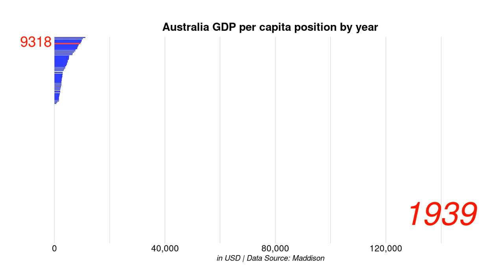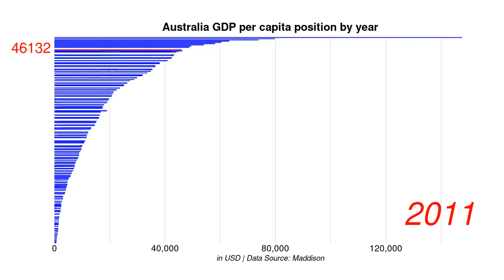Australia GDP per capita position by year